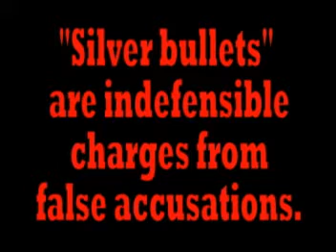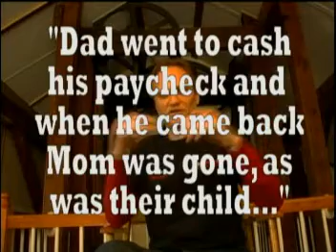Peace Love and Macrame Episode 2